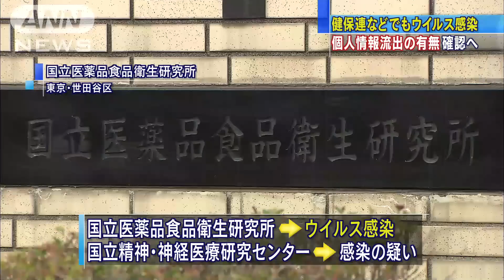健保連などでウイルス感染 厚労省・被害状況確認へ(15/06/13)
健康保険組合連合会など厚生労働省が所管する2つの団体で、パソコンがウイルスに感染していたことが分かりました。別の団体でも感染の疑いがあり、厚労省が確認を急いでいます。